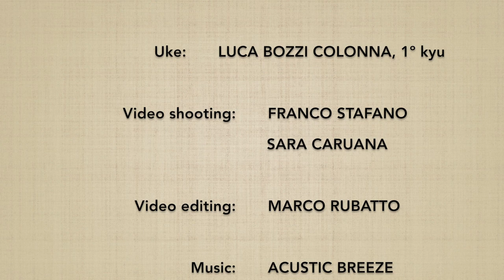Munadori KOKYUNAGE 10 - Marco Rubatto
Forma fluida (ki no nagare) di "presa al petto e proiezione respiratoria" (munadori kokyunage)

Fluid form (ki no nagare) of "collar grip by the chest and breathing throw" (munadori kokyunage)